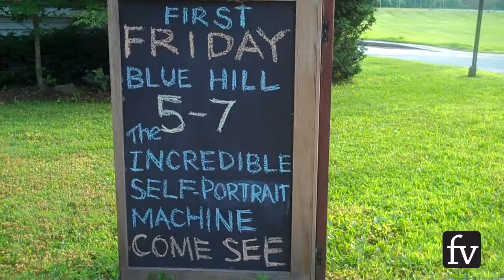The Incredible Self Portrait Machine in Blue Hill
People are testing out the 'Incredible Self Portrait Machine' in Blue Hill Maine.